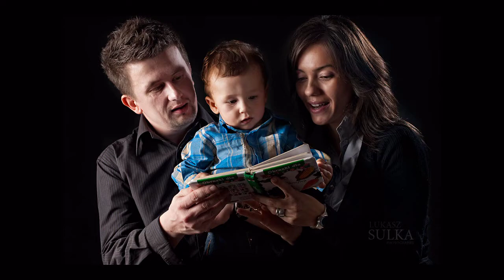Miłosz - Sesja dzieci - Łukasz Sulka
Przedstawiam Wam dzisiaj kilka fotek z sesji zdjęciowej małego Miłosza. Z pewnością sesja była jedną z najbardziej udanych, chociaż po kilku godzinach ganiania za małym rozbójnikiem byliśmy totalnie zmęczeni...My to znaczy rodzice i obstawa fotografująca. Miłosz wręcz przeciwnie, tryskał energią:)
Zdjęcia jak zwykle: Łukasz Sulka;